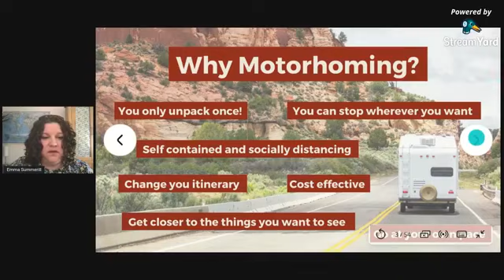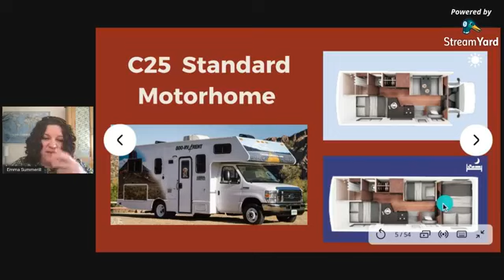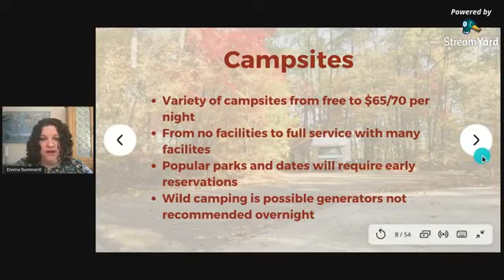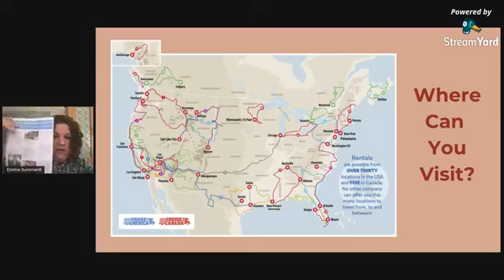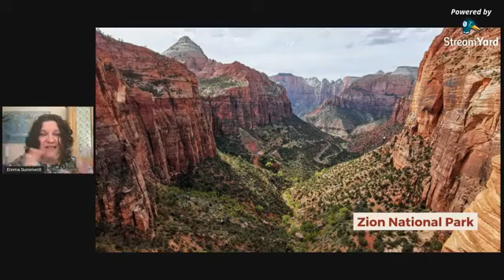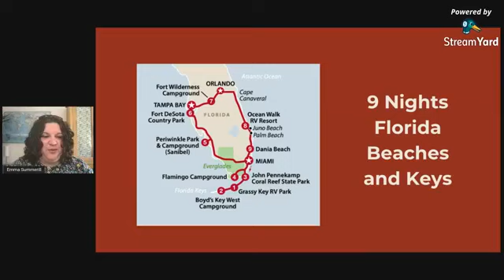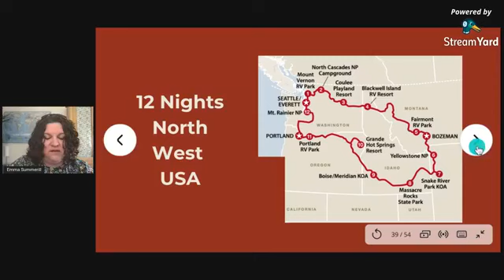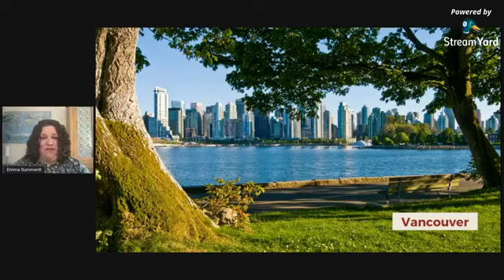North American Motorhoming from the UK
All there is to know about planning your motorhome trip.